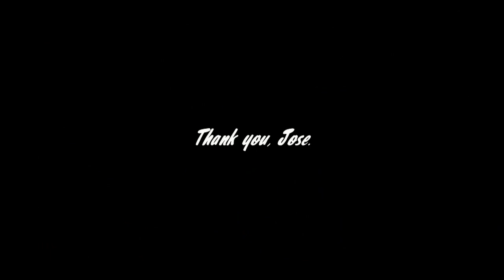●Jose bosingwa in Chelsea● Thank you● HD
by zakhar077